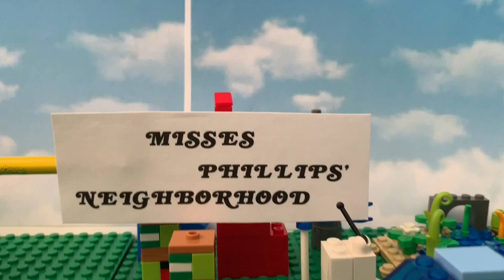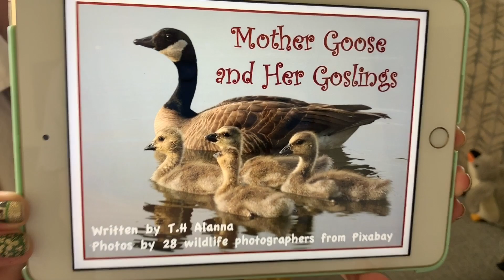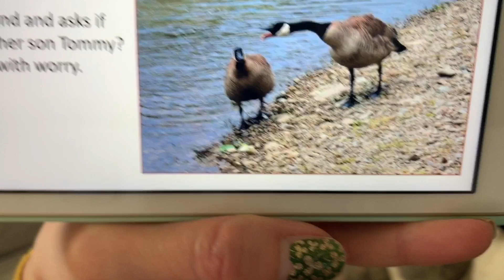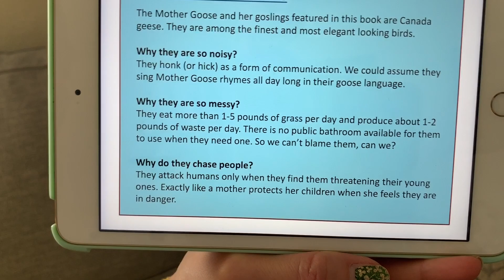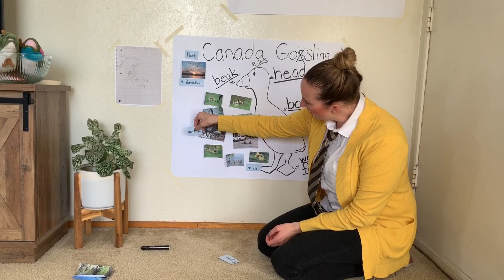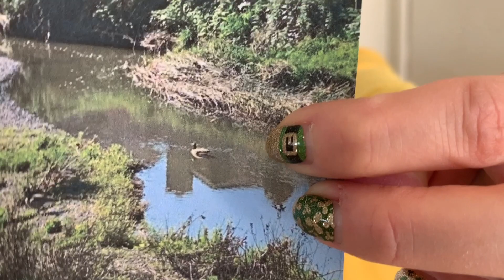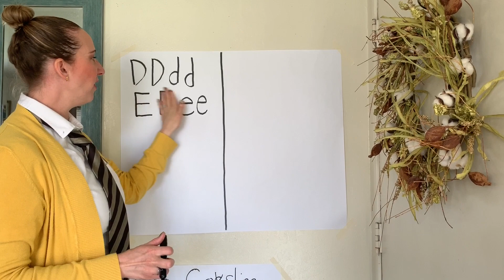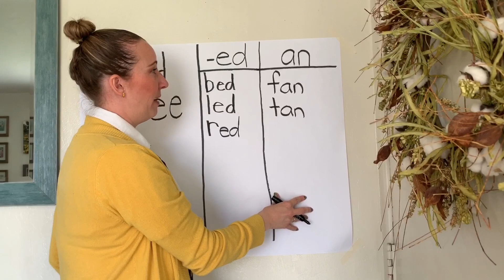Misses Phillips' Neighborhood Episode 6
Today, we will add new vocabulary to our Canada Gosling pictorial. We will also discuss proper letter formation, word families, and "Trixie's Treasure of the Day!"